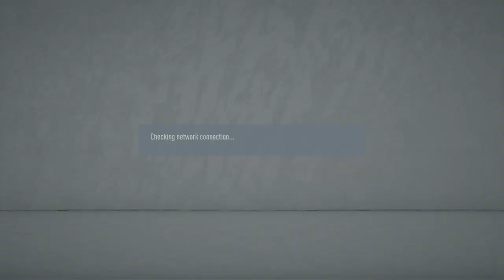FIFA 20 - PRO CLUBS - Senglea MLT vs Naxxar MLT - CDM